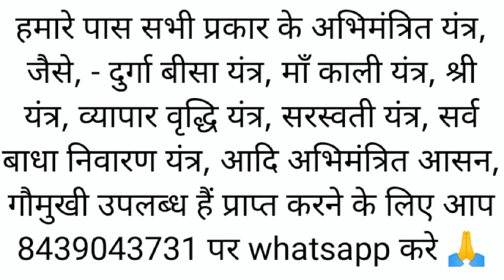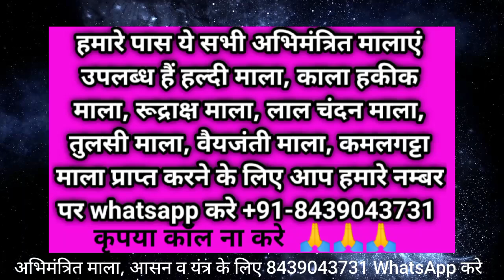कौन से ऐसे मंत्र है जिनका चलते फिरते जाप कर सकते हैं..???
अभिमंत्रित माला यंत्र आसन प्राप्त करने के लिए 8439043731 WhatsApp करे